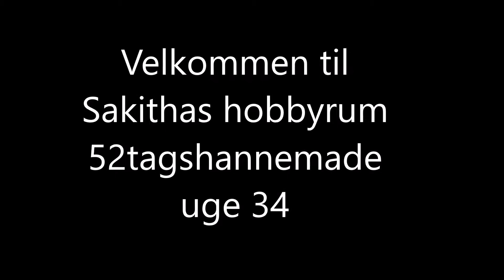Sakithas Hobbyrum - 52tagshannemade uge 34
Velkommen til Sakithas hobbyrum
Denne uges udfordring er A CUP - en kop eller krus . Jeg har taget et foto af en kop som jeg har klippet ud som skabelon. Syet collage af de små stofstykker, så det blev en kop The og en kop kaffe.
 Hvis du selv vil følge udfordringen kan du gå ind på Anne Brooks youtube kanal

Kærlig hilsen
Emilie Sakitha Johansen